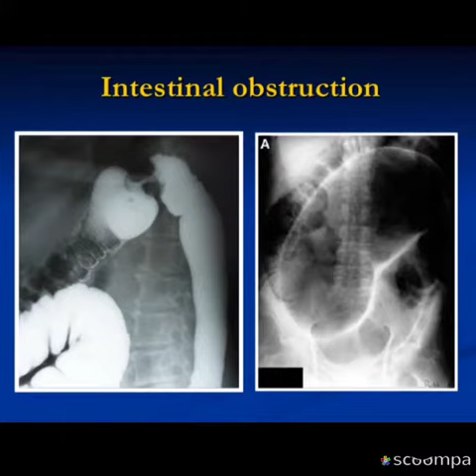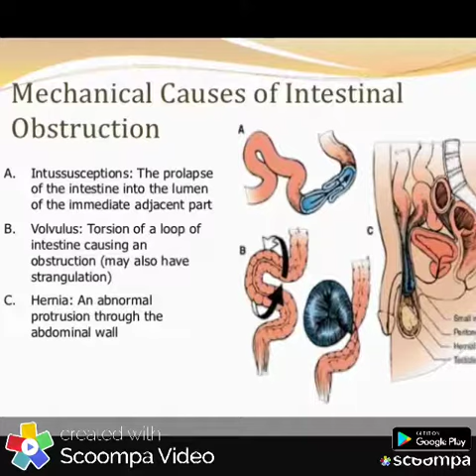December 15, 2018(1)